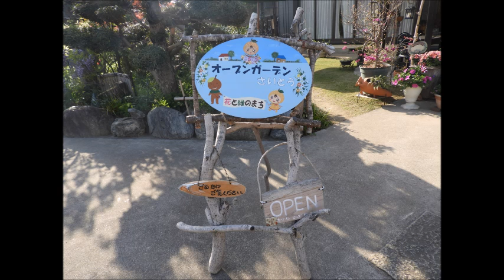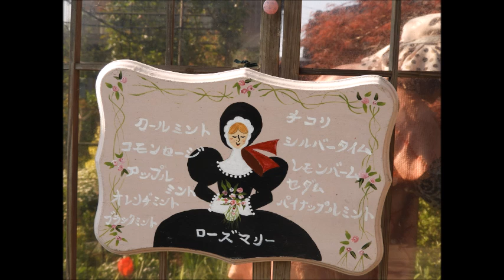2019 4 20 白岡市 第8回 オープンガーデン 白岡 22 斉藤G